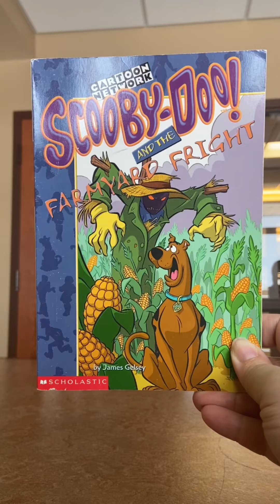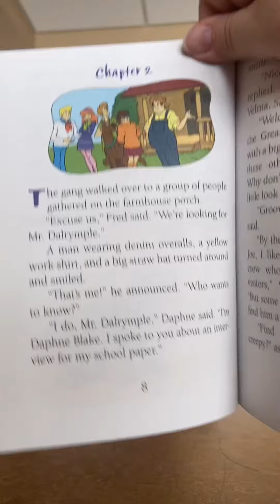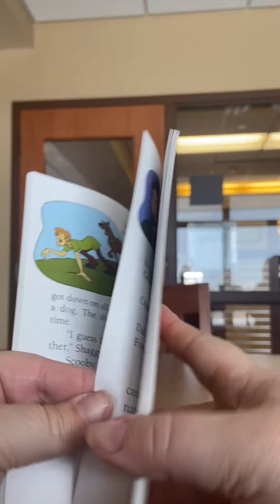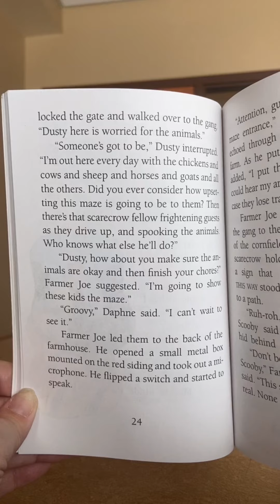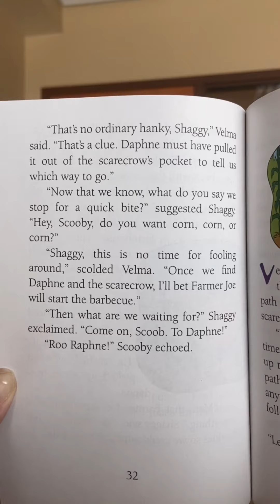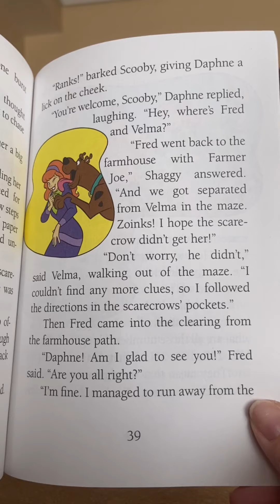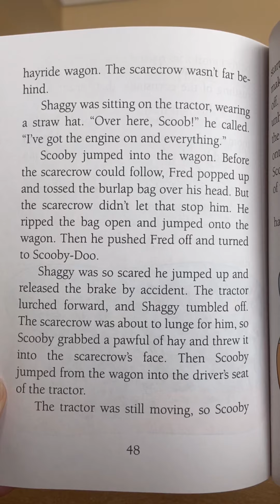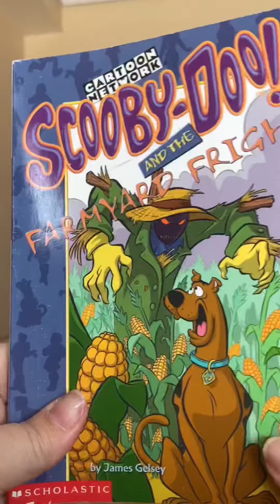Scooby-Doo and the Farmyard Fright mystery book #17 read aloud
Kebdal23 reads children’s stories to her students and grandchildren during Covid-19 for virtual educational purposes only. Read out loud on 2/5/22.

Tags: mystery machine mysteries inc daphne Velma Fred shaggy zoinks jinkies jeepers easy chapter books